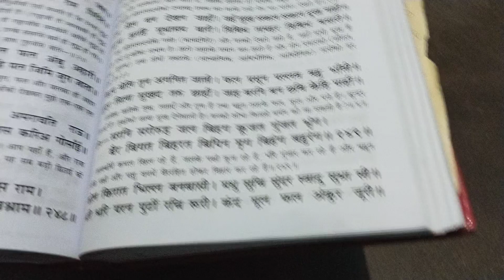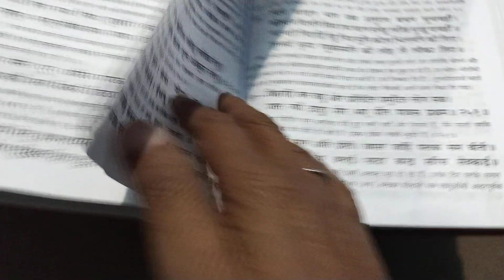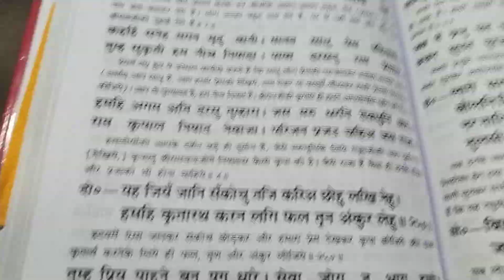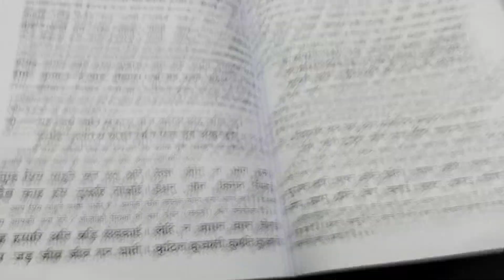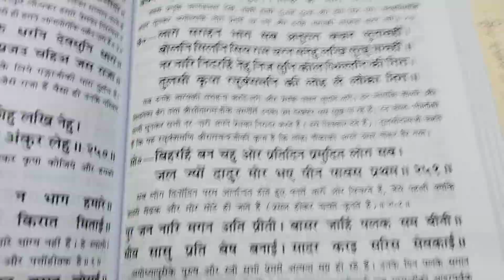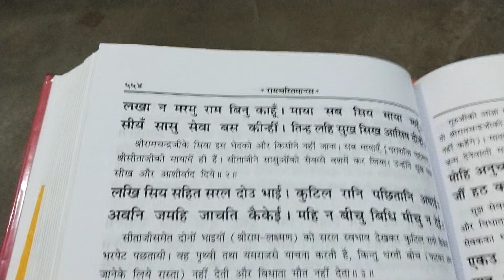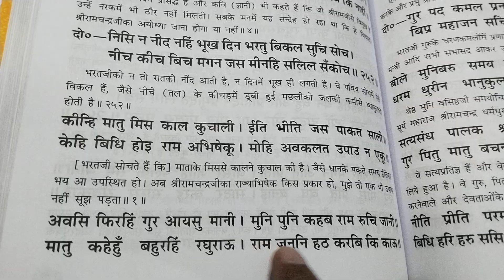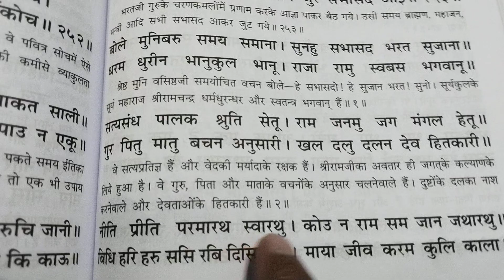सत्यसंध पालक श्रुति सेतू। राम जनमु जंग मंगल हेतु।गुर पितु मातु बचन अनुसारी।खल दल दलन देव हितकारी।